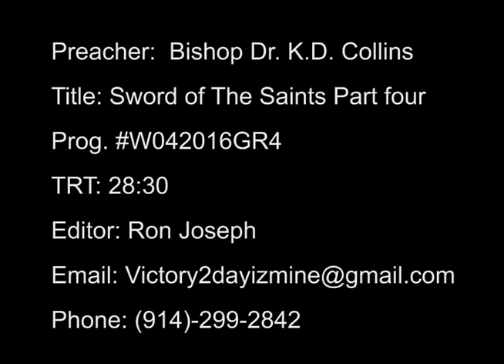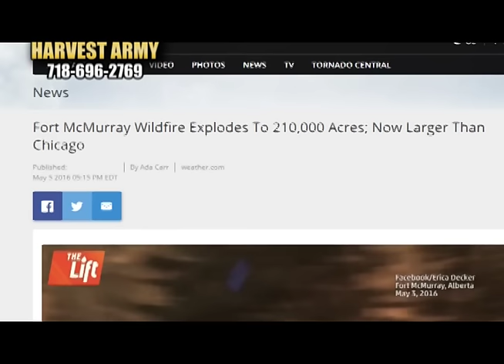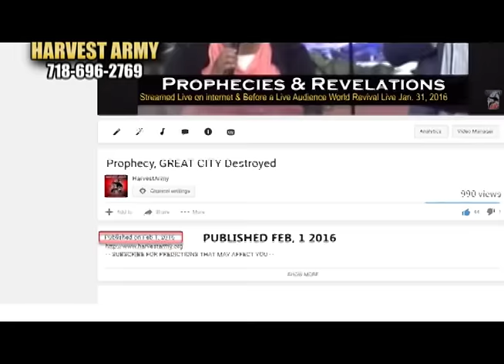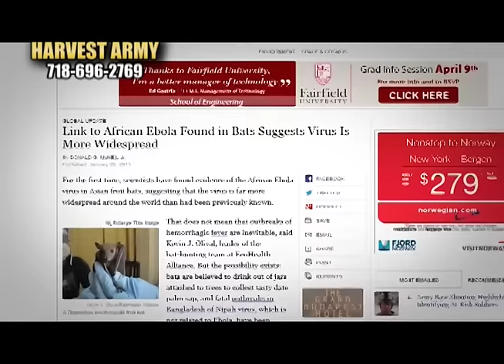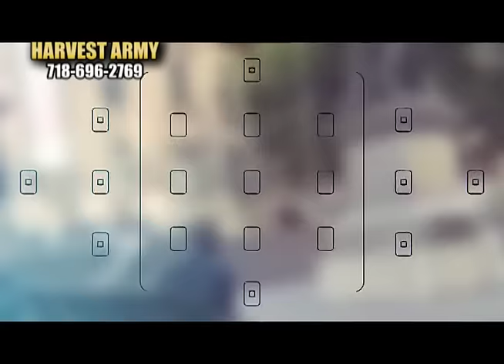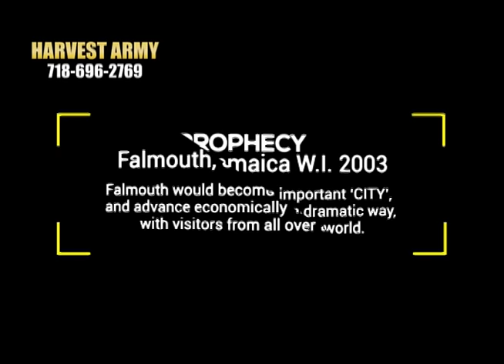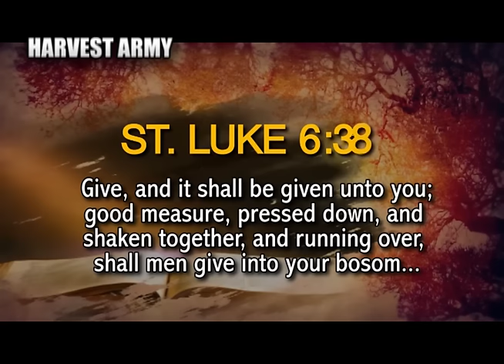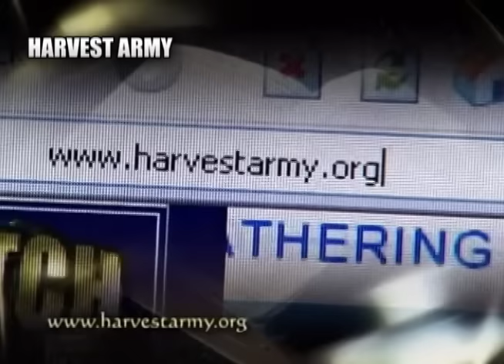Canada FIRE; TRAIN Tragedy; Pearls of Prophecy; The DAY; Sword; Power of Faith